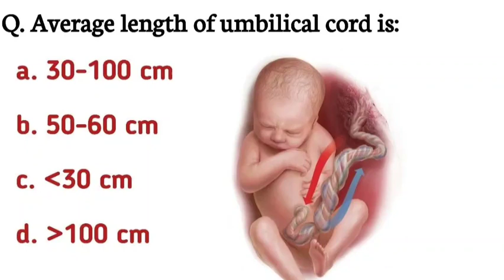गर्भनाल की लंबाई कितनी होती है?What is length of umbilical cord?newborn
umbilical cord length
 गर्भनाल की लंबाई